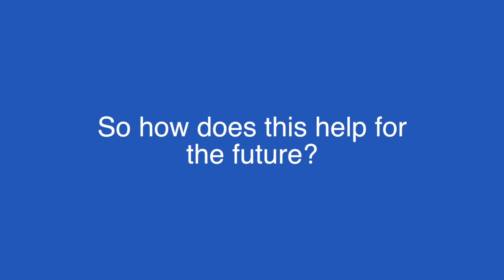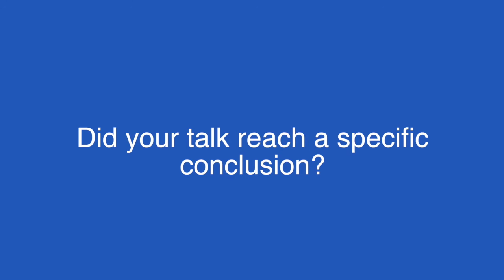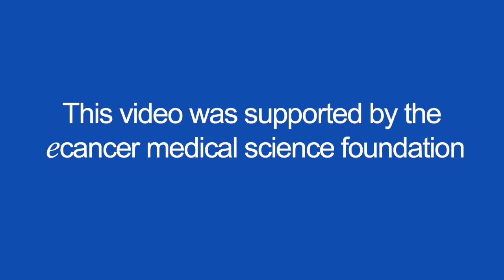Creating likely scenarios for healthcare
Bogi Eliasen speaks with ecancer at EAPM 2017.

He builds likely scenarios using stakeholders so see how healthcare will look depending on different decisions that could be made.

Ultimately this will mean we are ready to act on the consequences of decisions before they occur.